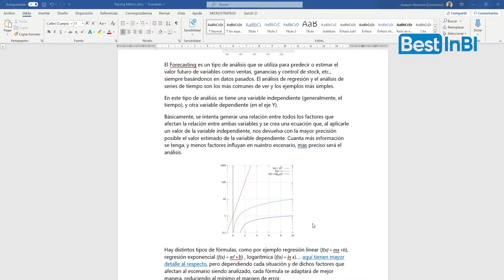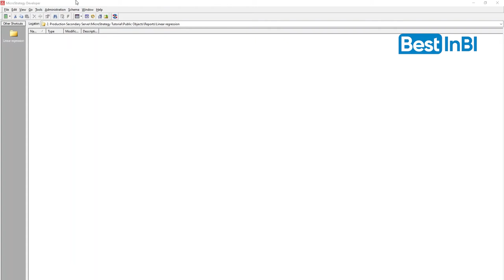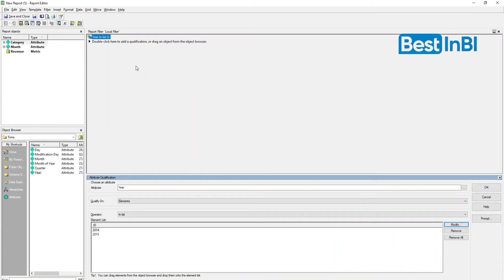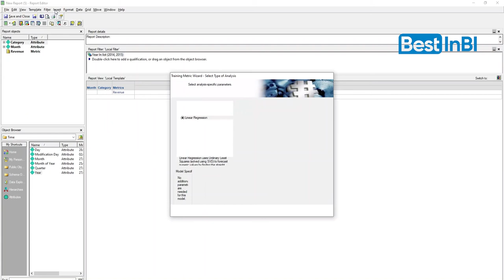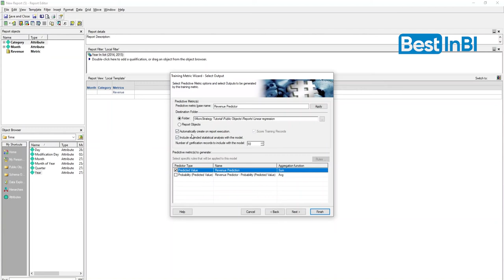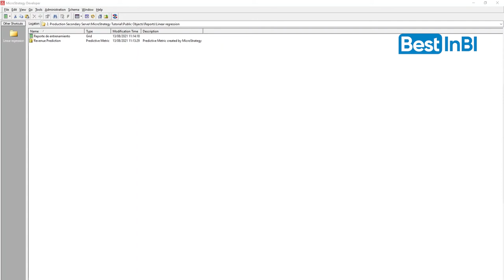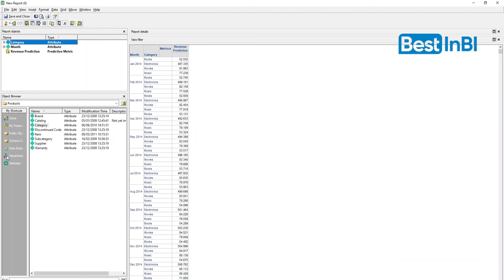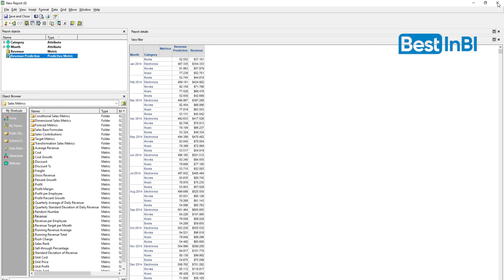MicroStrategy Training Metrics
Después del artículo de las Training Metrics de MicroStrategy publicado recientemente en nuestro blog Joaquín Attanasio nos trae un vídeo tutorial para entender su funcionamiento y aplicación.

After the article on MicroStrategy's Training Metrics recently published in our blog Joaquín Attanasio brings us a video tutorial to understand its operation and application.